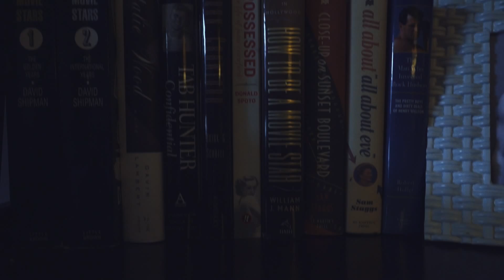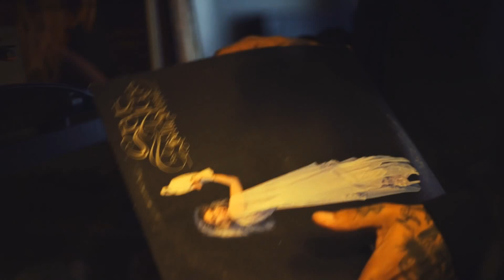THE ROUTINE feat. RUSTY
A rising star named Rusty goes through his daily morning routine. Displaying his acting/model talents, this cinematic "short film" truly delivers what he is capable of, without him even having to speak a single word.